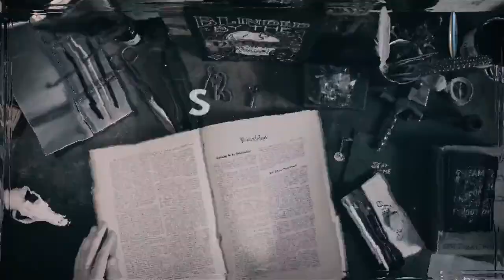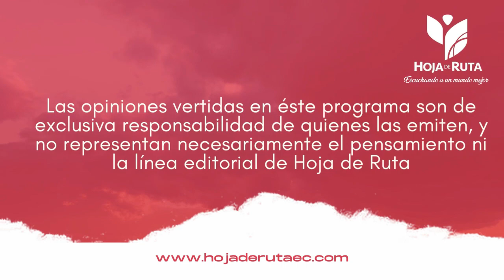Ricardo Amado Castillo en Hilando Fino 🛑 HOJA DE RUTA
Conduce Pedro Páez, PhD.
junto a Ricardo Amado Castillo - Consultor Político y Profesor de The George Washington University nos habla sobre Campañas, Anticorreismo y Sorpresas